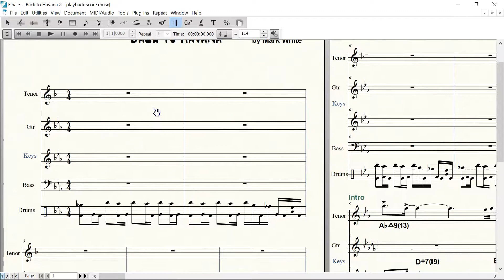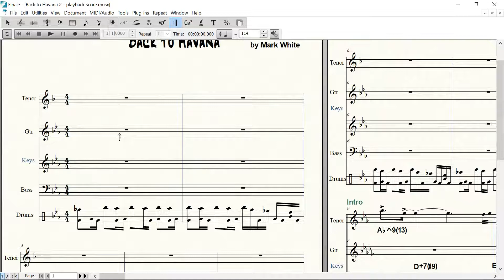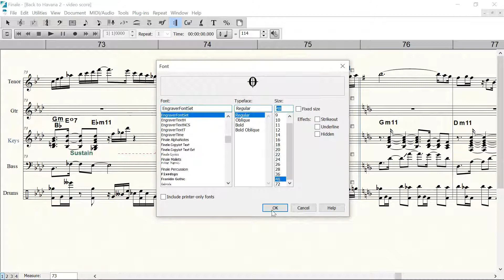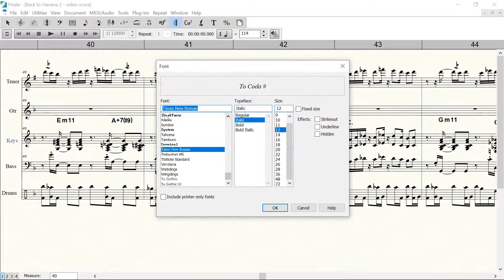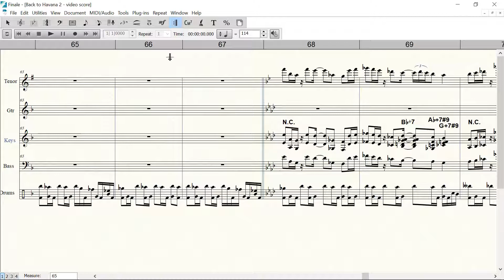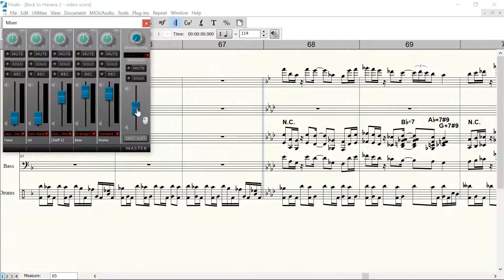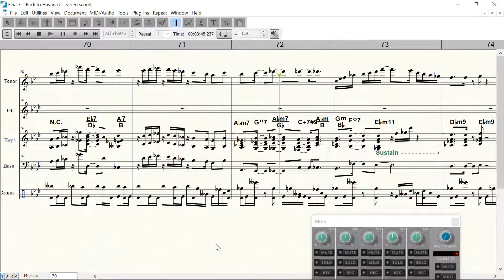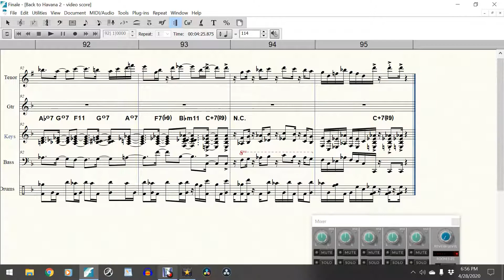Finale Notation Software; How to Set the D.S. and Coda Using the Repeat Tool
This lesson shows you how to use the repeat tool to set your D.S. and Coda and to make it play back correctly.